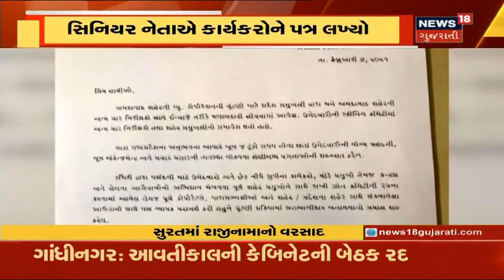છેલ્લી ઘડીયે 25 ઉમેદવારોના નામ Senior નેતાઓના કહેવાથી બદલાયા | News18 Gujarati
કોંગ્રેસના Senior નેતાઓના કહેવાથી બદલાયા 25 ઉમેદવારોના નામ. Senior નેતાઓના કહેવાથી પ્રમુખને નામો બદલવાની પડી ફરજ.નિરીક્ષકની ગેરહાજરીમાં આખિરી ઘડીએ 25 નામ બદલાયા.